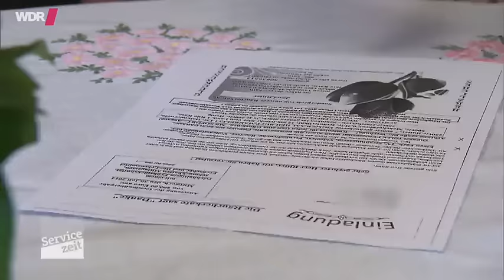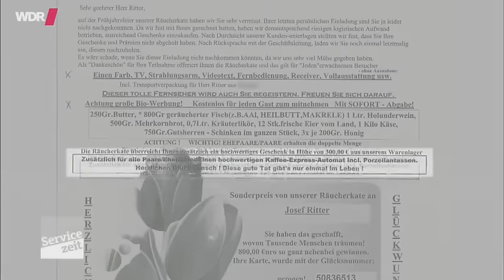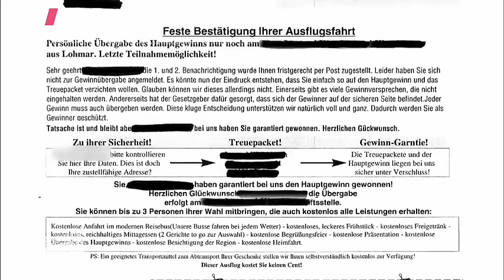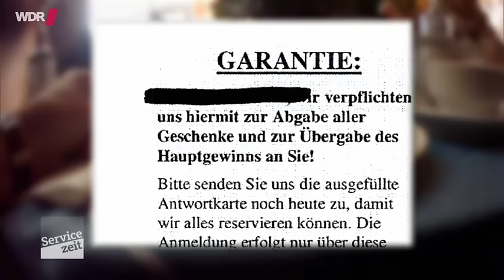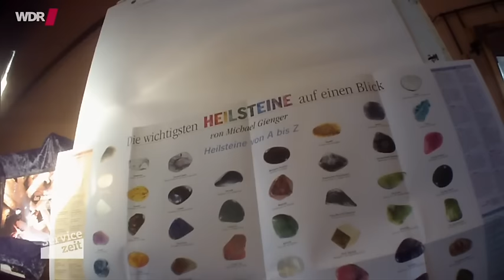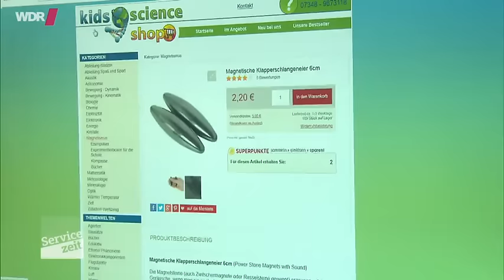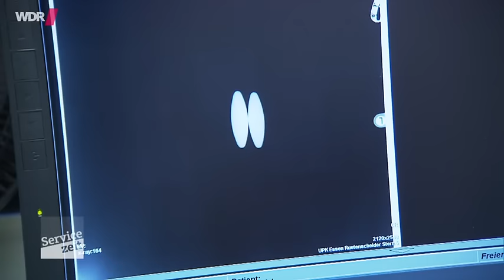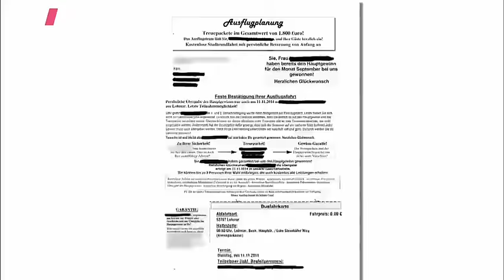Vorsicht Kaffeefahrt (Imwalle Quakenbrück)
Auf der Einladung locken sie mit tollen Gewinnen, leckerem Essen und einem schönen Ausflug. Doch vor Ort entpuppen sich solche Kaffeefahrten oft als reine Verkaufsveranstaltungen, bei denen man nichts geschenkt bekommt, sondern tief in die Tasche greifen soll.

Quelle: WDR, Servicezeit, Vorsicht Kaffeefahrt, 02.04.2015

Die verkaufte Ware und deren Hersteller ist bei 21:40 klar im Bild: "Original Lloyd Emulsion, Alpenkräuter-Emulsion, Ein Qualitätsprodukt aus dem Hause Lloyd GmbH 49610 Quakenbrück".

Der Witz an der Sache: Die Lloyd GmbH hat die gleiche Telefonnummer wie die mit Kaffeefahrten seit Jahren einschlägig bekannte Imwalle GmbH & Co. KG, die EIFA-Warenhandels GmbH, die Vithermo-Verwaltungsgesellschaft mbH, die Vithermo Haushaltswaren GmbH, die Imwalle Grundstücksverwaltungs GmbH, die EKZ Beteiligungs-GmbH, die IMWALLE Fabrikation & Handel GmbH & CO KG, die allesammt zum Imwalle-Imperium gehören. Seit Jahrzehnten taucht Imwalle-Ware auf zwielichigen Verkaufsveranstsaltungen auf, nicht selten zu weit überzogenen Preisen. Bei fast jeder TV-Reportage über unseriöse Kaffeefahrten der vergangenen Jahre war Imwalle-Ware im Spiel (und im Bild). Was für ein unglaublicher Zufall!

Interessant auch der auf der Verpackung aufgedruckte empfohlene Verkaufspreis von 24,80 EUR. Im Internet ist sie für 5,99 zu finden, "ein Viertel des Kaffeefahrt-Preises", wie der Bericht anmerkt. Warum druckt Imwalle solch unsinnige Phantasiepreise auf seine Ware?

Schon vor Jahren kam Imwalle-Ware unter der Bezeichnung ART-LAND in Verruf.